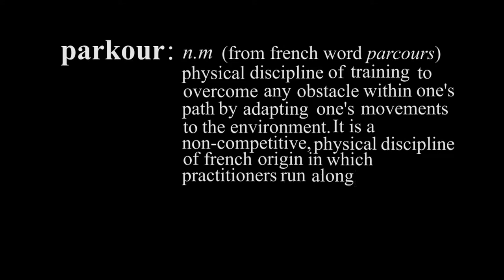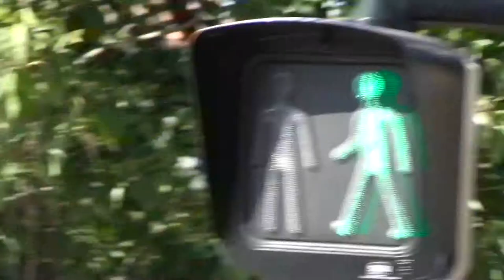Parkour, literally. 2012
"The object of parkour is to get from one place to another in the most efficient way possible using only the human body and the objects in the environment"(wikipedia).

7 runs by LeVietnamienVolant, in Marseille, Martigues, and Saint-Mitre (south of France).Recorded in May 2010.

A film by L'1consolable.
Tracer: Le Vietnamien Volant
Filming & editing: L'1consolable
Original soundtrack by Bonobo.